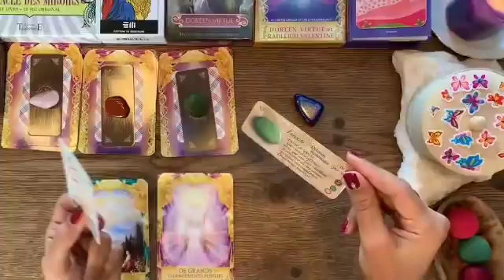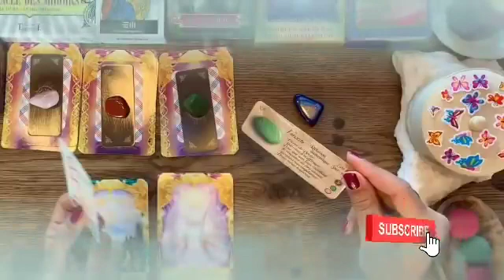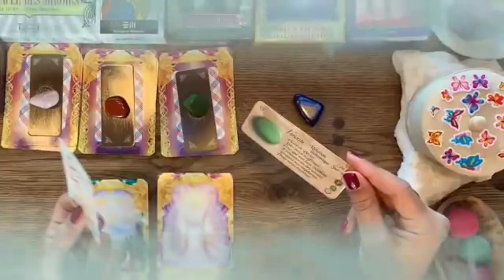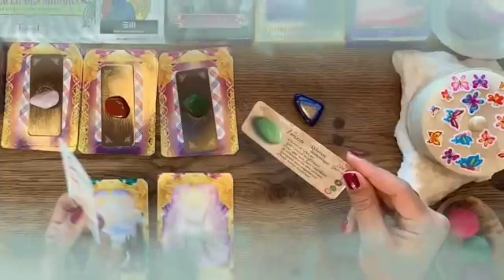برج الثور من 11 إلى 18 أيلول 2023 || ما يتخيلش نفسه من غيرك😌هتشوف بنفسك👌هتعرف غلاوتك عند هذا شخص♥